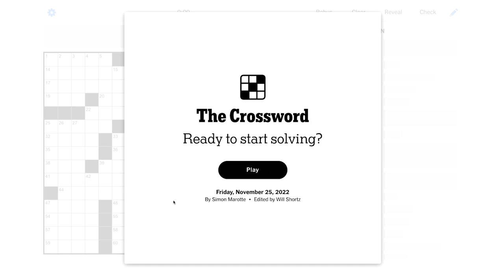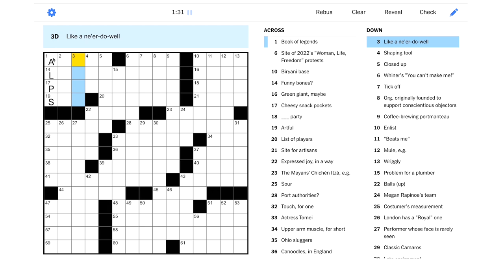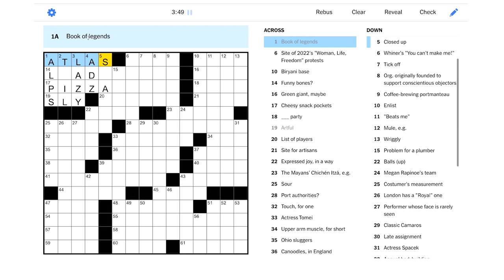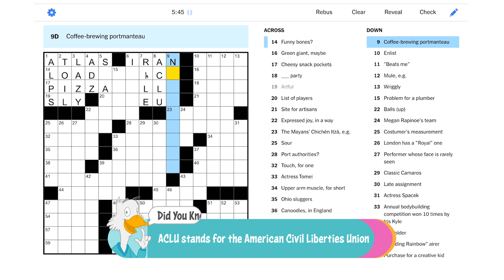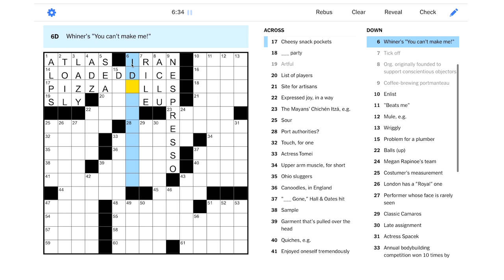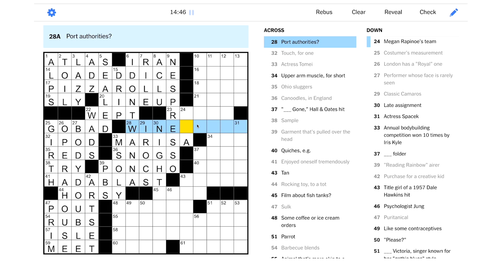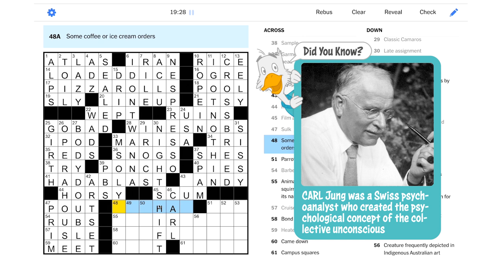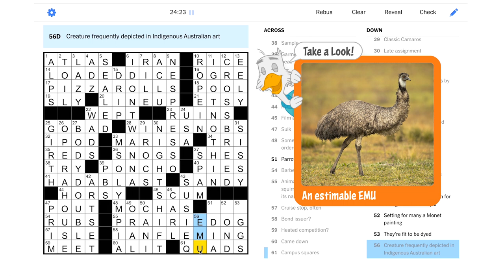Solve With Me: The New York Times Crossword - Friday, November 25, 2022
This Friday NYT puzzle will tickle your funny bones!

This is the New York Times crossword for Friday, November 25, 2022 by Simon Marotte - Edited by Will Shortz.